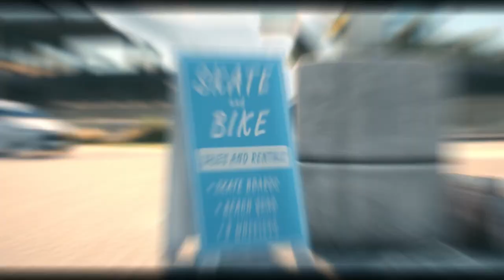FiveM | THE BORNEO LIFESTYLE | BORNEO LAND OF HORNBILL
Proudly representing the Borneo Land of Hornbill showcasing the Borneo hot hatch community.

Luke Madness, Blaze U & MEYSTA - I Took A Pill In Ibiza (ft. Leo)
Link to the music: